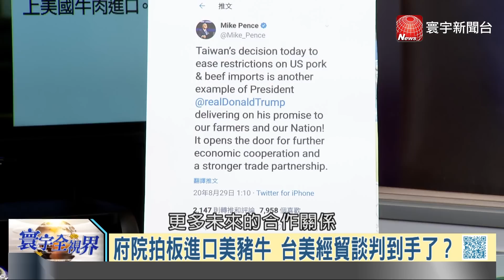P4川普大選美豬壓境侵台 吞美國萊劑肉圖利了誰？｜寰宇全視界20200829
【寰宇新聞】